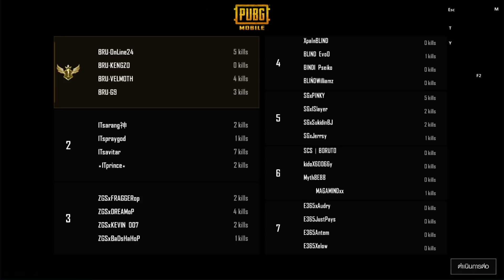Buriram United esport ลงแข่งรายการแรก